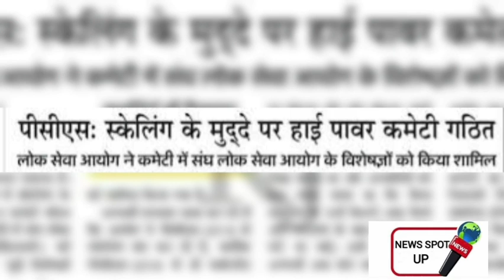पीसीएस परीक्षा से हटाया गया वैकल्पिक विषय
पीसीएस परीक्षा से वैकल्पिक विषय हटाए जाने पर प्रतियोगी छात्रों में खुशी।